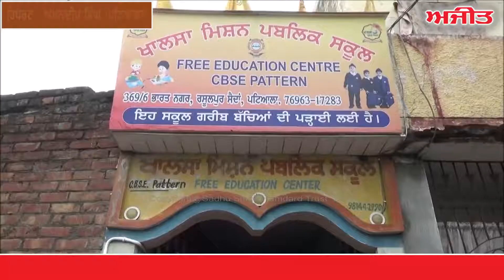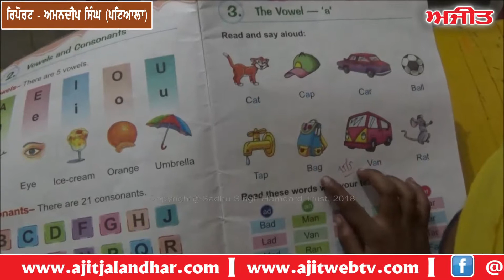पटियाला में खालसा मिशन पब्लिक स्कूल बच्चों को दे रहा नि:शुल्क शिक्षा